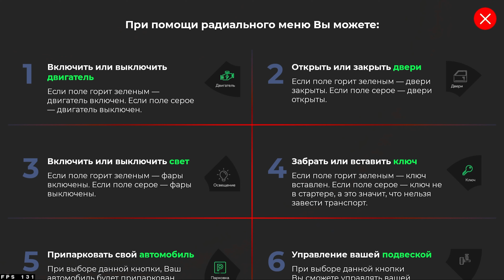ПУТЬ ТРЕШЕРА НА БЛЕК РАША #1 МОИ ПЕРВЫЕ ШАГИ К УСПЕХУ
Вводи мой промо /promo BAWANA
Мой ник: Thrasher_Bawana
После регистрации и получай крутые плюшки! Каждый ввод промо дает мне буст к развитию моего персонажа! Надеюсь вам понравилась первая часть, двигаемся дальше!